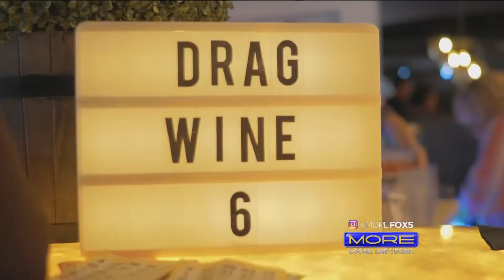Drag Queen Bingo at Place On 7th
Don't be a drag! Earn some cash and have some fun playing bingo with some local drag queens every second and fourth Tuesday each month at Place On 7th. Must be 21 or older to attend.